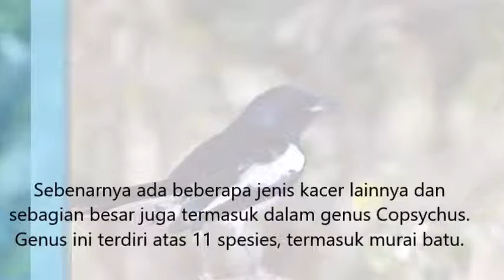Kicau Kacer Madagaskar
Kacer yang kita kenal sebagai burung piaraan maupun burung lomba berasal dari spesies Copsychus saularis, atau dengan nama internasional oriental magpie robin. Sebenarnya ada beberapa jenis kacer lainnya dan sebagian besar juga termasuk dalam genus Copsychus. Genus ini terdiri atas 11 spesies, termasuk murai batu. Berikut ini adalah suara kicauan kacer madagaskar